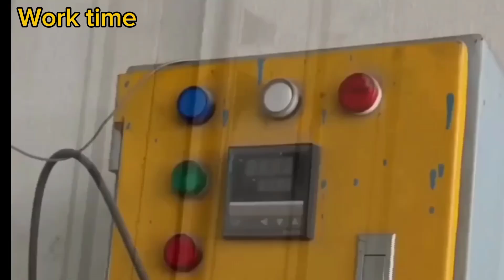Watch How Tennis Rackets Are Made From Steel Pipe - Amazing Mass Production Process!